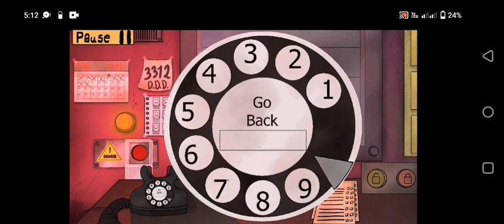Shein2x plays "That's Not My Neighbor" (No commentary)